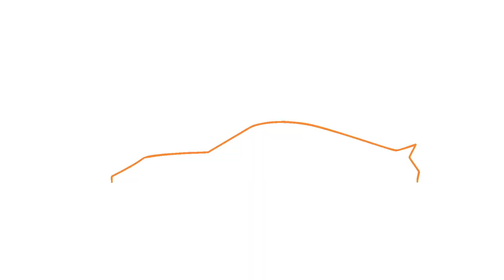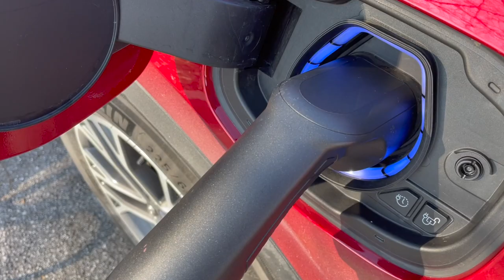Ford Kuga PHEV Titanium